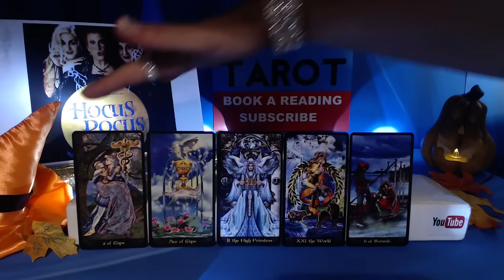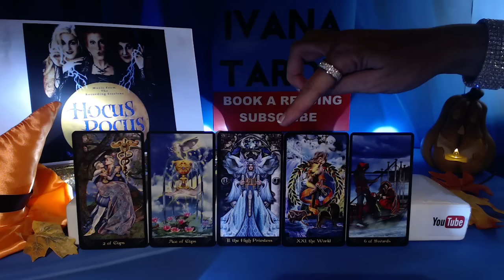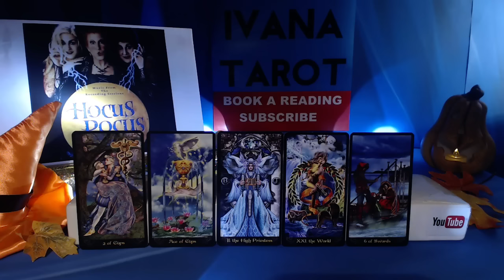❤️ Cancer Weekly Tarot Reading for 24 - 30 of October 2016 by Ivana Tarot